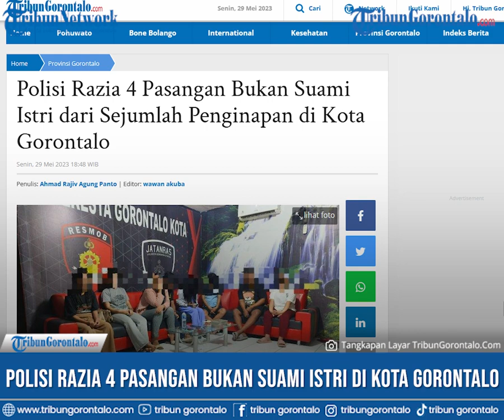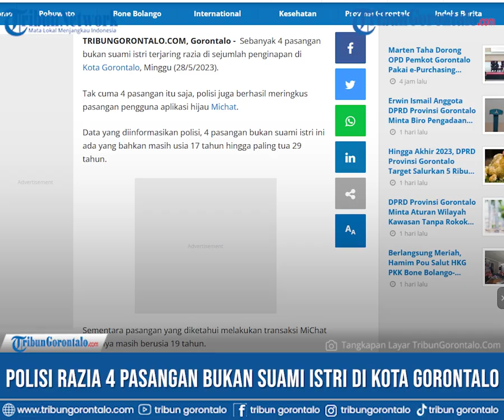Polisi Razia 4 Pasangan Bukan Suami Istri dari Sejumlah Penginapan di Kota Gorontalo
Laporan Jurnalis Tribun Gorontalo : Agung Panto / Andika Mohamad

Sebanyak 4 pasangan bukan suami istri terjaring razia di sejumlah penginapan di Kota Gorontalo, Minggu (28/5/2023).

Tak cuma 4 pasangan itu saja, polisi juga berhasil meringkus pasangan pengguna aplikasi hijau Michat.

Artikel ini telah tayang di Tribungorontalo.com dengan judul Polisi Razia 4 Pasangan Bukan Suami Istri dari Sejumlah Penginapan di Kota Gorontalo,